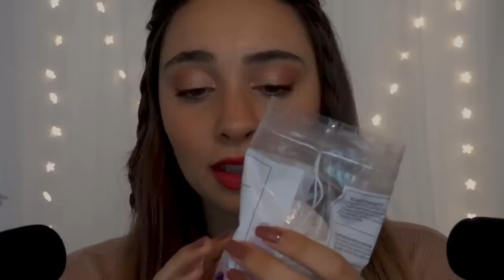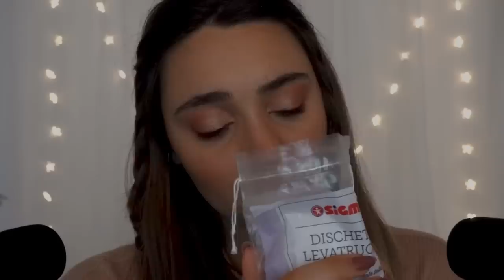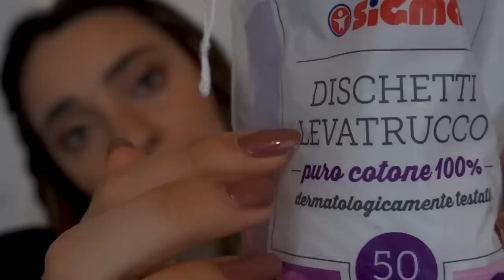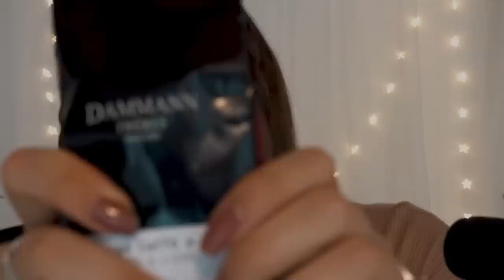SUONI PARTICOLARI PER DORMIRE | ASMR Crinkle Sounds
Lo sai che ho scritto un libro sull'ASMR? Lo trovi in libreria o su Amazon camminata

Triggers you will find: whispering, crinkle sounds, layered

🍪NUOVO VIDEO OGNI LUNEDI' E VENERDI' ALLE 19:30🍪

💡 Altra attrezzatura:
Green screen e fondale